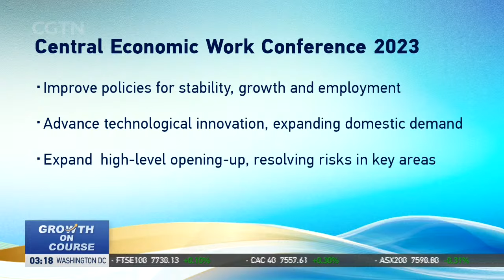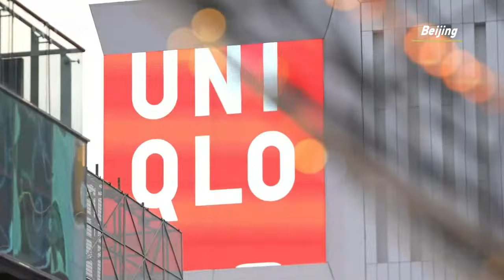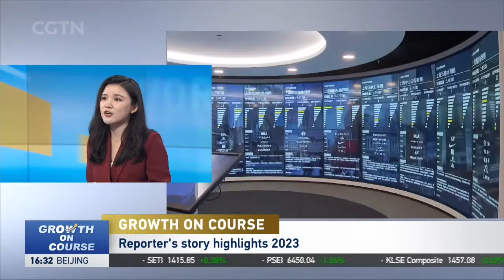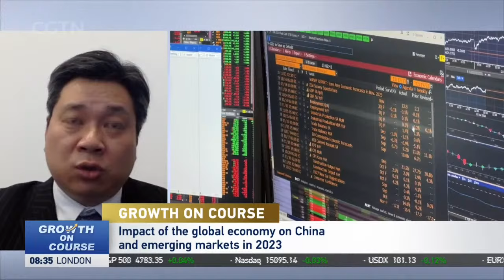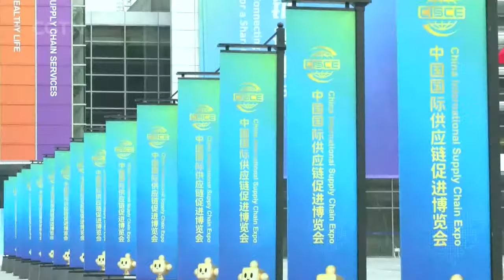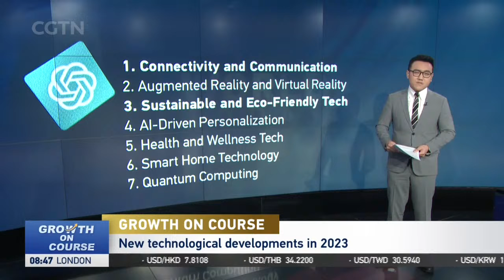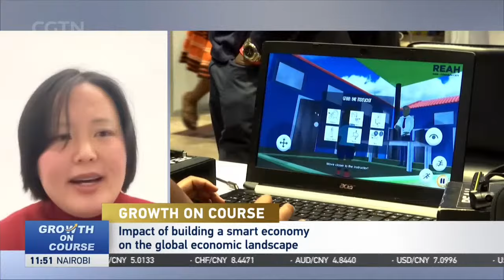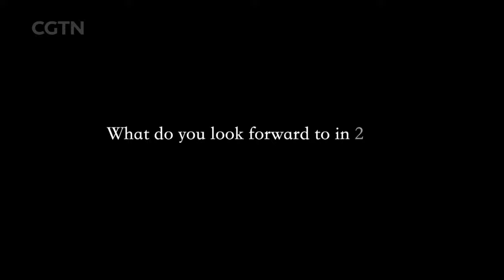Live: 2023 China economy – growth on course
China's economy has experienced a consistent upward trajectory throughout 2023 despite the challenges posed by a global economic slowdown, persistent inflation, and a complex external environment. Various economic indicators have shown improvement, and the overall economic operations have steadily recovered. Join CGTN and engage in insightful discussions with reporters, economists and industry experts to reflect on China's return to a normal growth path in 2023. Let's delve into the factors that have contributed to the stability and promising nature of China's economic development this year, while also examining the opportunities and challenges that lie ahead for future economic growth.